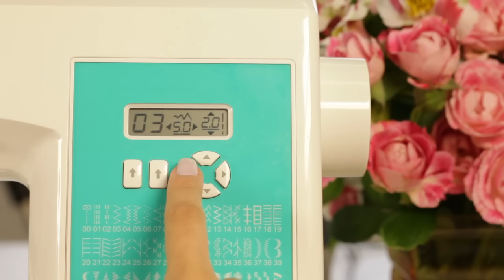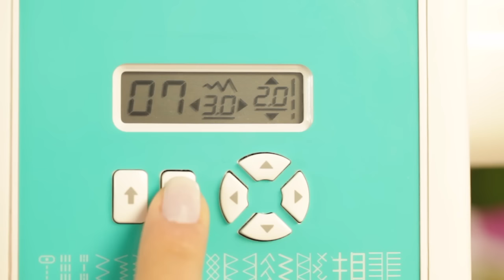Passo a Passo - Como fazer bainha invisível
Quer aprender como fazer uma bainha invisível na sua Singer? Aprenda passo a passo neste vídeo que preparamos para você!